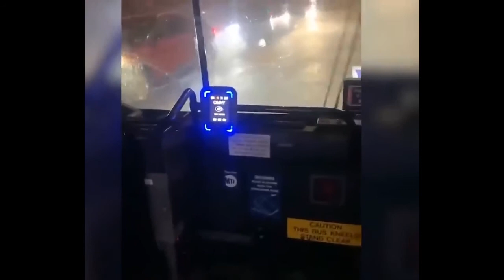If a tornado passes over the city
Tornado have hit northeastern USA the first ever flood emergency is declared in New York City.

Emergency crews were rescuing dozens of stranded motorists and people trapped in a basement were being rescued by divers after a building collapse in Queens.

Buildings at Yale University in New Haven, Connecticut, were flooded with 15,000 power outages in New York and more than 81,000 in New Jersey.

One video showed deluge gushing onto a subway station platform, another showed a train ploughing through huge waterfalls pouring from the platform ceiling and roofs were shown torn from buildings in southern New Jersey.

Tornadoes in New Jersey crashed through buildings destroying at least nine homes and a major highway.

tornadoes,
tornado siren
tornado warning
tornado chasers
tornado alarm,
tornado at school,
a tornado warning,
tornado caught on camera,
tornado compilation
meteorological storms,
The occurrence of  storms,
Heavy thunderstorms ,
thunderstorms ,